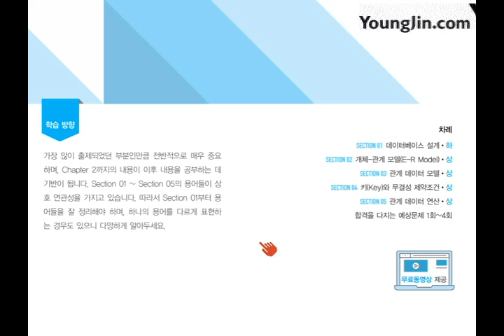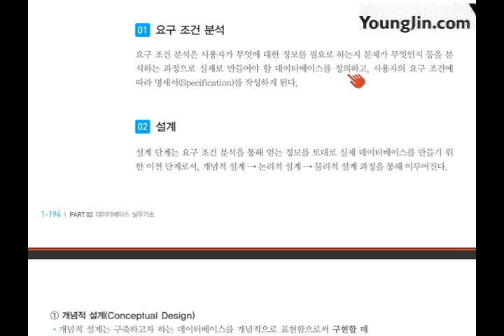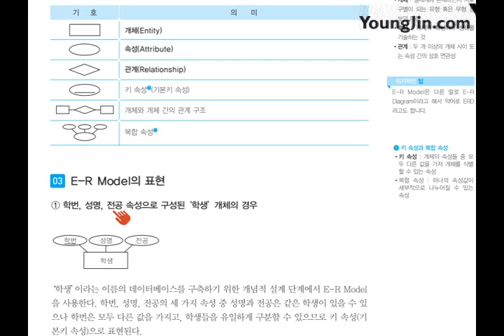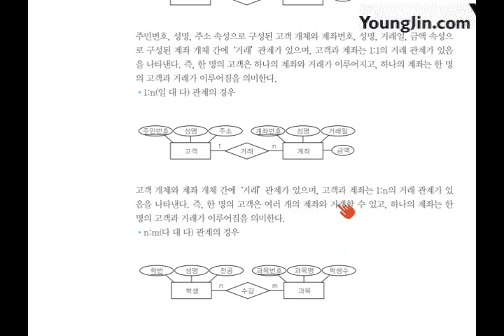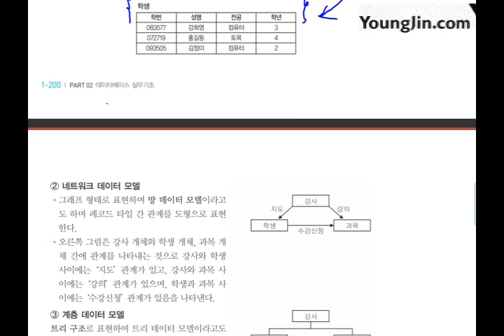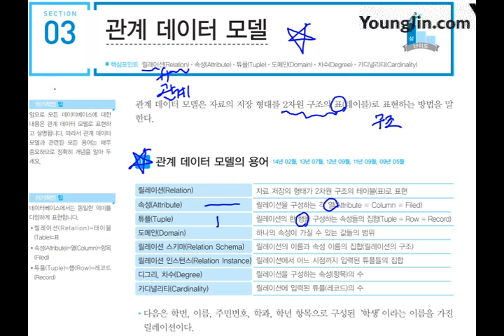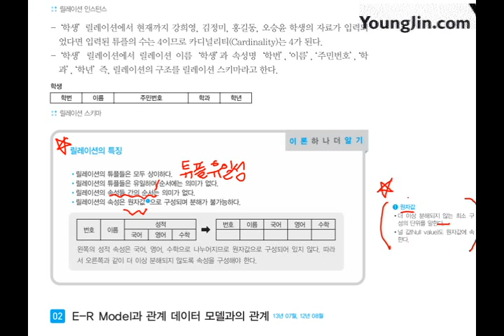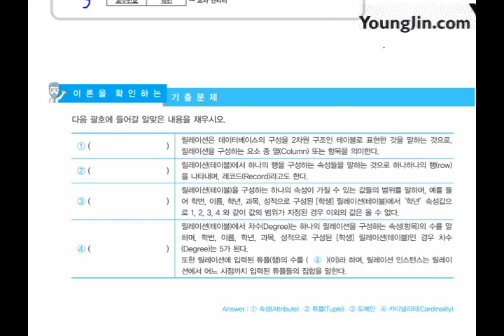[신간] 데이터베이스 실무기초_데이터 모델링(1)